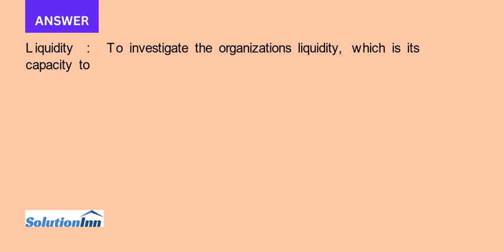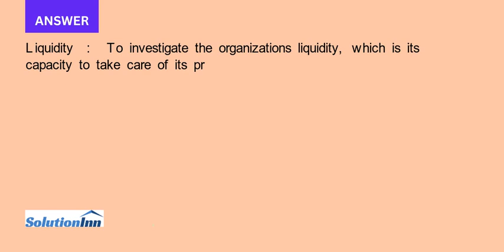Given the following financial statements historical ratios and industry averages calculate J J Compa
Given the following financial statements, historical ratios, and industry averages, calculate J & J Company's financial ratios for the most recent year. (Assume a 365-day year.) Analyze its overall financial situation from both a cross-sectional and a time-series viewpoint. Break your ...